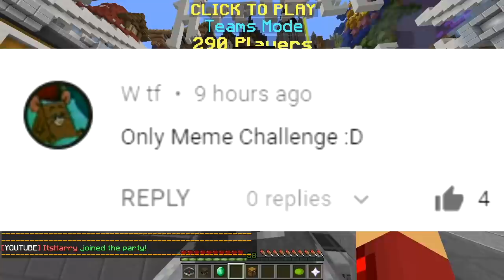ONLY MEMES CHALLENGE (Minecraft Build Battle)